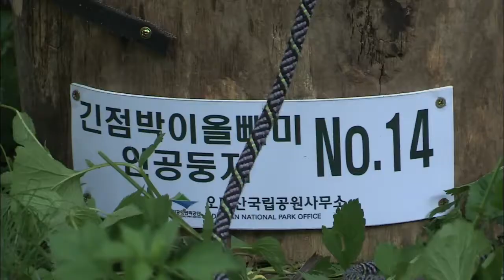Ural Owl Sighting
[Anchor Lead]

Ural owls are extremely rare in Korea. An Ural owl with chicks was recently captured on camera for the first time. The owl family has settled in a man-made nest installed by environment authorities for ecological studies. Let's find out more.

[Pkg]

An owl family is spotted in a thick pine tree forest in Mount Odae. It's a mother owl and her two fluffy chicks. Owls become active at dusk. The mother appears in the nest bringing prey for her babies. The big eyes gleaming even in darkness are a distinct feature of the owl, a nocturnal animal. Ural owls, which are larger than ordinary owls and have whitish, long spots, mainly inhabit high mountain regions in Siberia. In South Korea, the bird was first noticed in the 2000s in some regions in Gangwon-do Province.

[Soundbite] Dr. Kwon Young-soo(National Park Researcher) : "Ural owls have rarely been seen even by ornithologists. The exact number of the birds has not been identified so scholars are making efforts to obtain ecological information regarding the species."

Afterwards, the Korea National Park Service installed 22 wooden cave-like man-made nests around Mount Odae in order to observe the ecological life of the bird. And for the first time in seven years, an owl has been confirmed to have hatched chicks and settled in a nest.

[Soundbite] Lee Jeong-woo(Korea National Park Service) : "By installing man-made nests in various patterns, we are studying the living conditions preferred by Ural owls."

The settlement of the owl family will likely soon offer a glimpse into the mysterious life of the species.